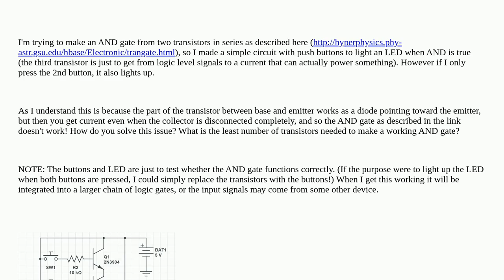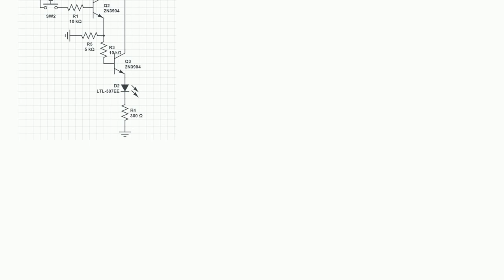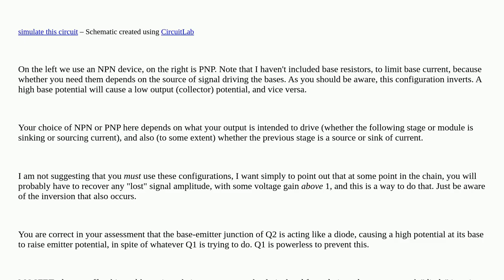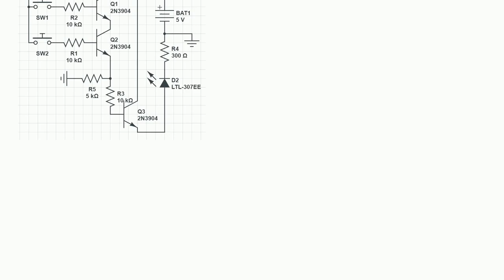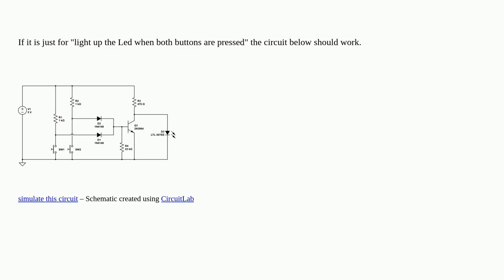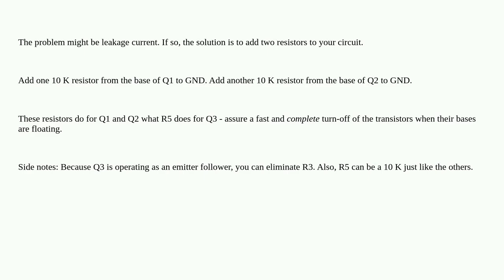Electronics: How do I make an AND gate from transistors?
How do I make an AND gate from transistors?

A special thanks goes out to the community

  digital-logic transistors